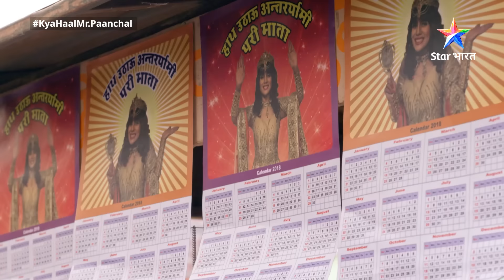Kya Haal Mr. Paanchal? | Nikal padi hai Pari Mata ki sawaari | FULL EPISODE 183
►*About*
Kanhaiya ki Maa Kunti apne bete ke liye chaahti hain sarvgun sampann bahoo. Aise mein Bhagwaan Bholenath ki kripa se Kanhaiya ko ek nahin, paanch patniyan milti hain. Paanchon patniyon mein hain anokhe gun. Ye sari paristhityaan le jaati hain ek aise mazedaar safar par, jahaan hansi aur thahaake hain.

Jaanne ke liye dekhiye Kya Haal, Mr. Paanchal aur saare updates ke liye follow kijiye, Star Bharat ko Instagram, Facebook, Twitter aur YouTube par!"